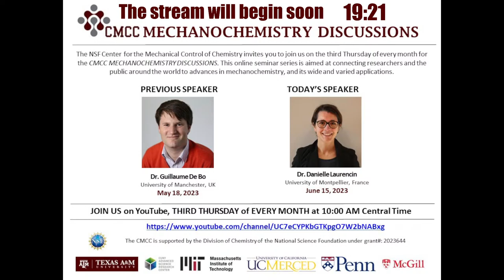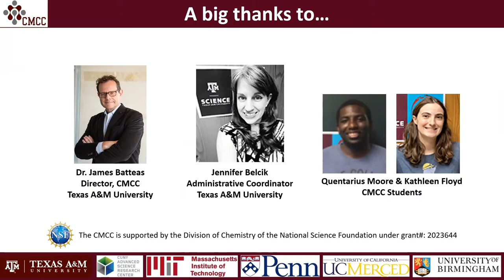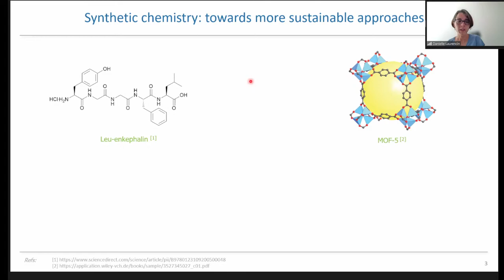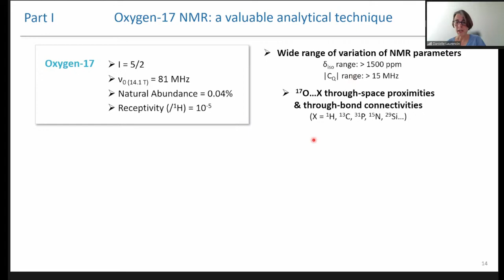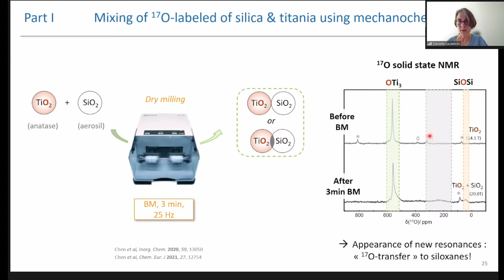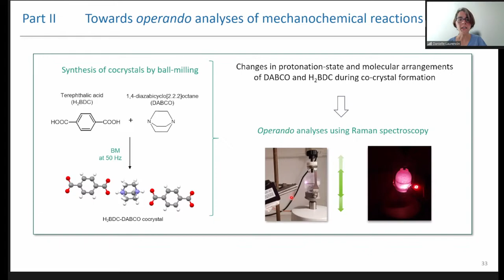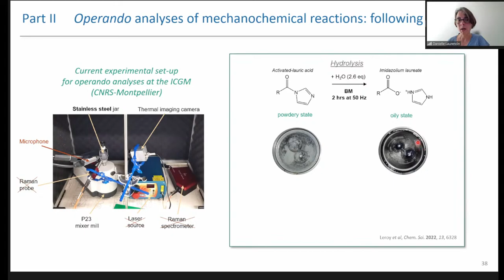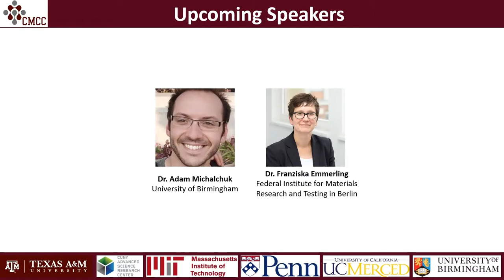Dr. Danielle Laurencin - Looking Into Reaction Mechanisms in Ball Milling Using 17O NMR...and More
While the use of ball-milling is drawing increasing attention for the synthesis of molecules and materials, one of the main goals of the mechanochemistry community today is to gain deeper knowledge into the actual reaction mechanisms occurring inside the milling jars. This explains why much effort is being put into (i) the design of chemical systems allowing to better understand the reactions taking place, (ii) the development of operando analytical methods (e.g. pXRD, Raman spectroscopy. . .), to follow “in real time” the evolution of a reaction medium, and (iii) the computational modeling of mechanochemical reactions.

In Montpellier, we are currently looking into developing new tools to help elucidate ball-milling reactions. This presentation will describe some of our recent works on (i) selective 17O isotopic labeling (notably to study the reactivity between oxide particles), and (ii) the implementation of new approaches to follow ball-milling reactions (notably through acoustic measurements).